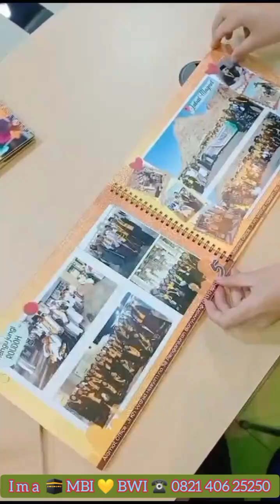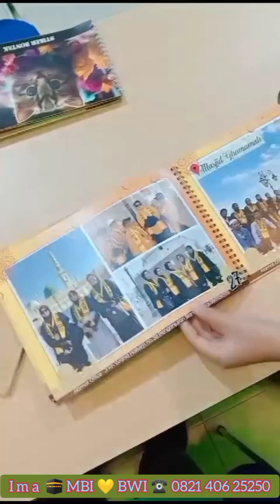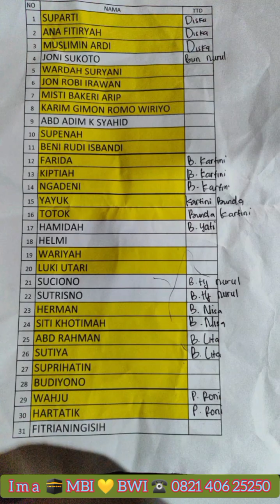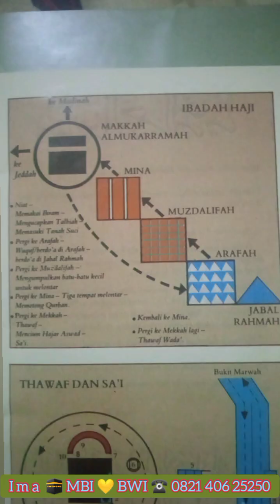🕋 Hari terakhir di Mekkah 🕋 balik ke Indonesia 🇮🇩 Ahad, 21 Oktober 2024 🥰 Ima🕋 MBI💛BWI☎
الحمدلله رب العلمين..
Jama'ah Umroh MBI Banyuwangi 🥰
Mabrur Baitullah
✈ OTW balik ke Tanah Air 🇮🇩
Ahad, 21 Oktober 2024
Semoga menjadi Umroh yg Maqbullah.
امين يا رب العلمين..
Monggo,
Daftarin Diri & Keluarga,
Ibadah Umroh bersama 👉🏻
Terimakasih 🙏🏻🥰🙏🏻